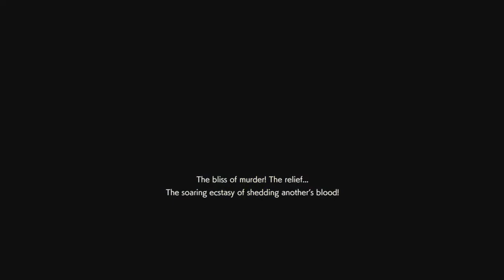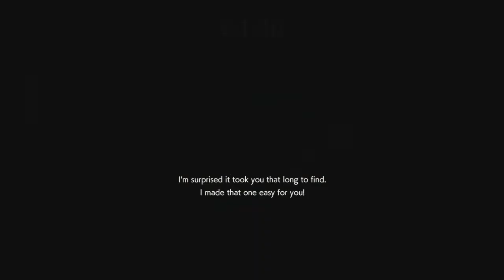Dollar Store Alex Build Explanation And 2 Game Play Matches! Resident Evil Resistance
I love this build. Fun and easy to use.
Credit for thumbnail goes to DocFabron. Thank you!